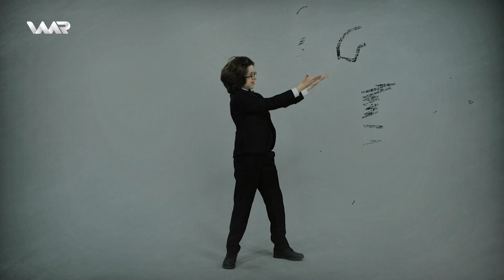Li Gel Hejî - Hêmin Silêman | ل گەل هەژی - هێمن سلێمان